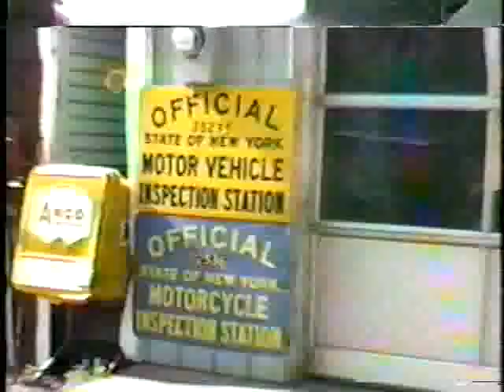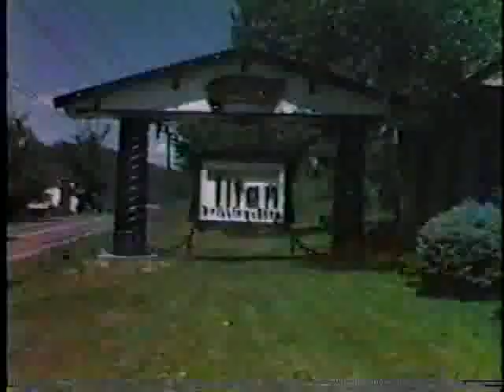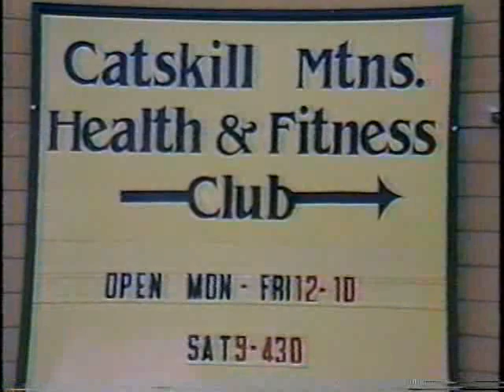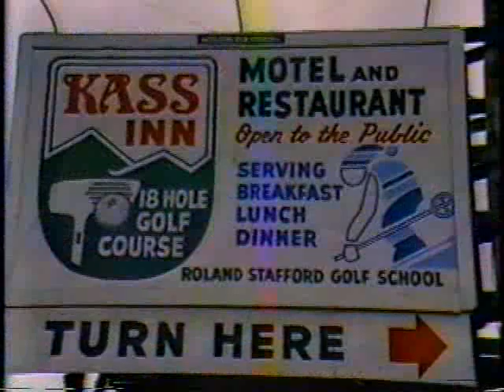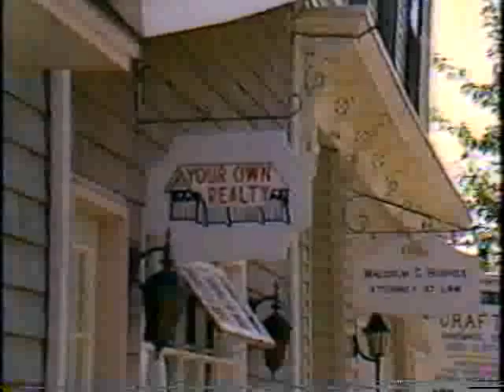WARK TV Commercials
Featuring jingles written and performed by Larry Smith, Mike Finberg, Geoffrey Samuels, Christine Cordone and many more people that you will probably recognize. WARK TV was a weekly Margaretville, and Arkville Show that featured current news.